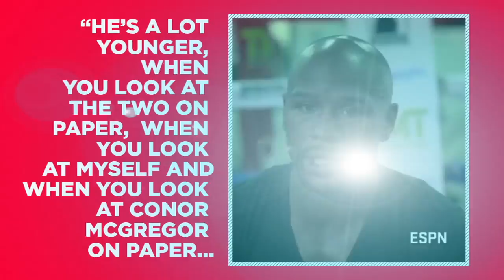Say of the Week: The key to strong center in football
LSU quarterback Danny Etling had a lot to say about his center's assets.